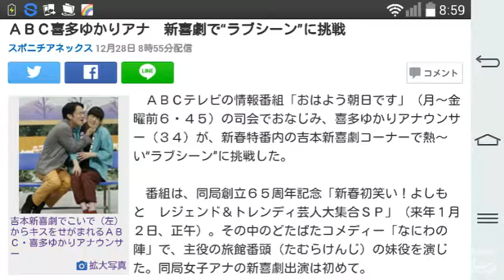ＡＢＣ喜多ゆかりアナ 新喜劇で“ラブシーン”に挑戦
コメント

￼吉本新喜劇でこいで（左）からキスをせがまれるＡＢＣ・喜多ゆかりアナウンサー拡大写真

　ＡＢＣテレビの情報番組「おはよう朝日です」（月～金曜前６・４５）の司会でおなじみ、喜多ゆかりアナウンサー（３４）が、新春特番内の吉本新喜劇コーナーで熱～い“ラブシーン”に挑戦した。

　番組は、同局創立６５周年記念「新春初笑い！よしもと　レジェンド＆トレンディ芸人大集合ＳＰ」（来年１月２日、正午）。その中のどたばたコメディー「なにわの陣」で、主役の旅館番頭（たむらけんじ）の妹役を演じた。同局女子アナの新喜劇出演は初めて。

　このほど行われた収録では、シャンプーハットこいで（３９）にベンチで“アゴくい”される場面も。キス寸前でたむらの邪魔が入ってブチュ～とはいかなかったが、１１年に結婚した“人妻”の身にもかかわらず、「こいでさんはホントに男前でした。どんな顔しているか見たかったんで目を開けてました」とうっとり。吉田裕（３６）との“乳首ドリル”も見事にこなし、「テレビで見ていた夢の空間でした」と満足そうな表情を見せた。